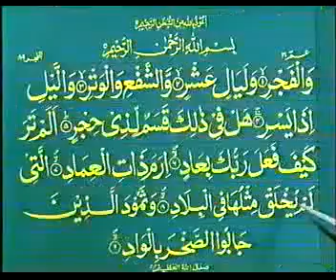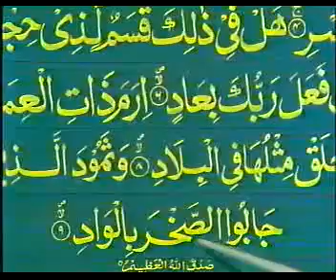Learn Quran In Urdu With Tajweed (Lesson No. 49)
how to learn quran in urdu,
learn holy quran in urdu,
learn quran in urdu,
learn quran in urdu by qari khushi mohammad,
learn quran in urdu video
Online Courses,
islamic naat,
islam,
quran,
information islam,
quran explorer,
quran recitation,
quran with tajweed,
quran with tajweed download,
learn quran,